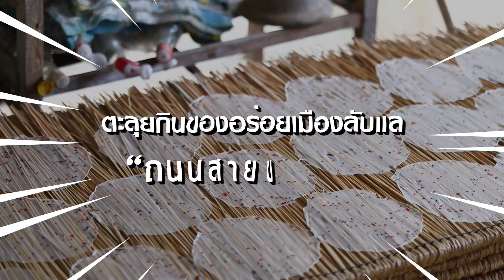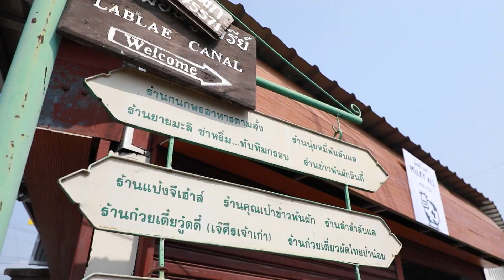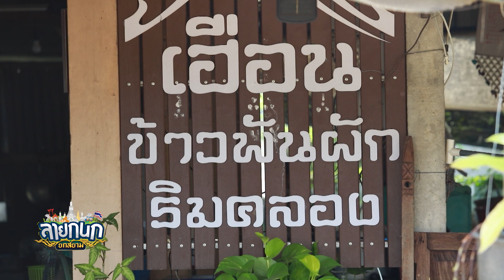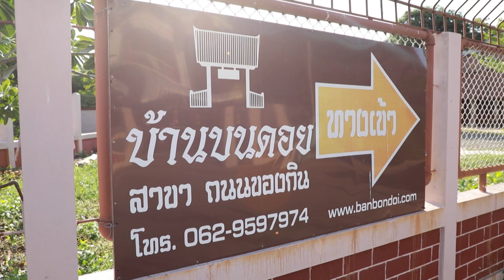ตะลุยกินของอร่อย ถนนของกินเมืองลับแล | ลายกนก ยกสยาม | EP.91